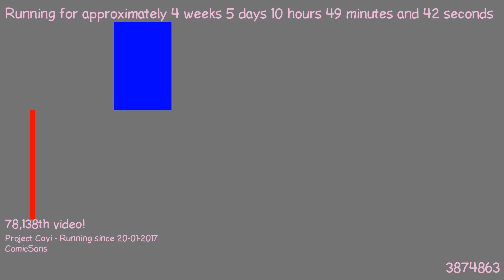1487840038 - Webdriver Cavi - H2